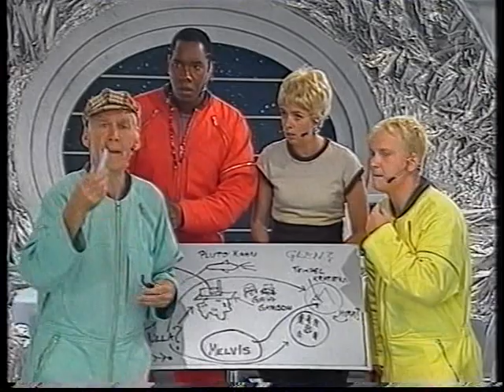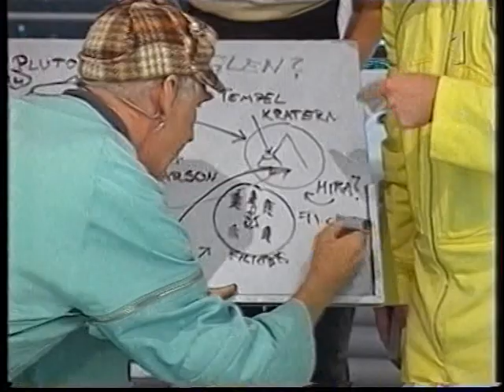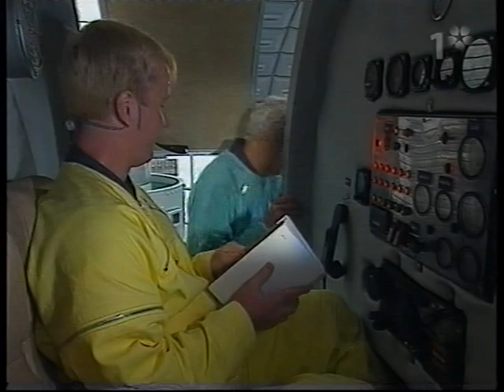Vintergatan 5b Avsnitt 18 (3/3)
Vintergatan 5b Avsnitt 18 från 2001.

En intergalaktisk deckarhistoria för hela familjen. Del 18 av 45. Hur ska det gå för Glen i järnåldersbyn? Kommer Peo och de andra hinna till undsättning innan järnålderskrigaren Holmsten lyckas förgifta den intet ont anande Glen?